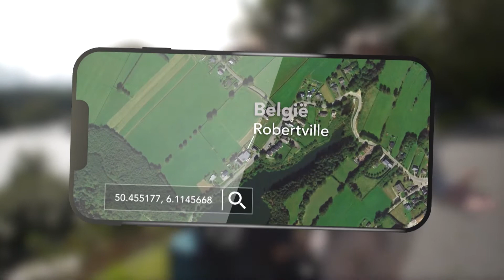Ardennes-Etape | Robertville | Villa met panoramisch uitzicht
In Way Of Living gaan Sanne Heijen en Arno Raymakers op zoek naar andere manieren van wonen, leven of verblijven.

Ze reizen de halve wereld af om te kijken hoe andere mensen zich thuis voelen in hun woonplaats, hun unieke huis, tweede woning of vakantieverblijf.